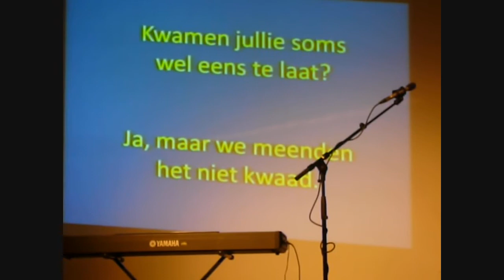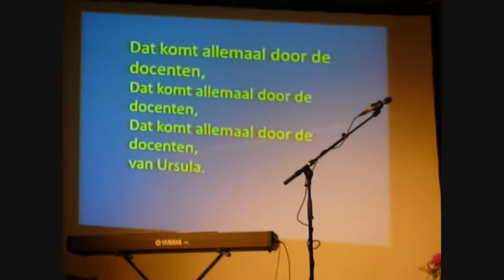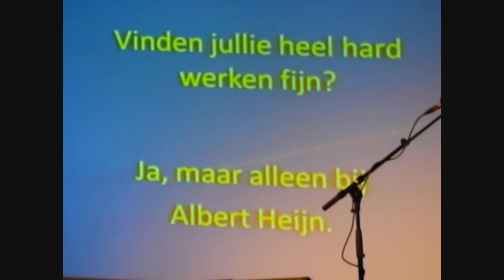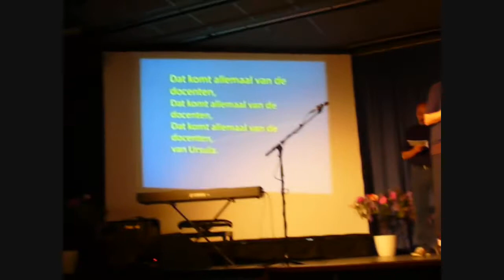Smurfenlied door Mentoren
SG Sint Ursula Horn, diploma-uitreiking 2012. De mentoren van H5 en V6 zingen het smurfenlied.